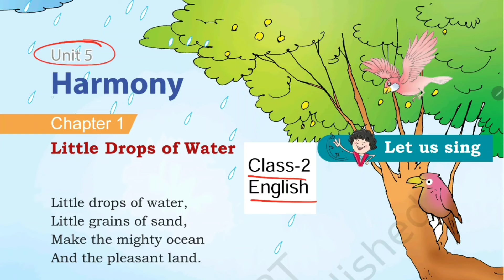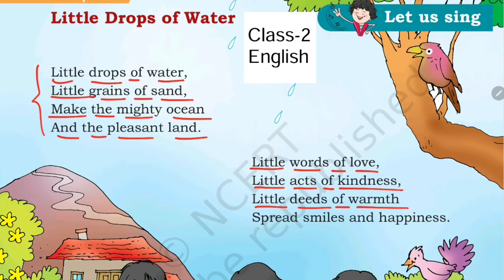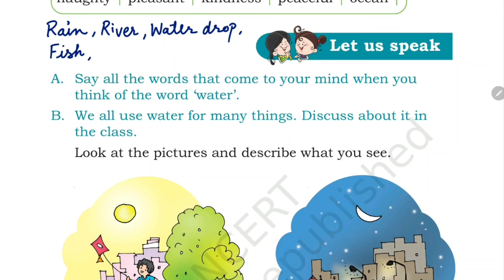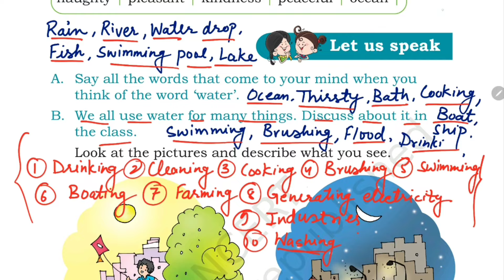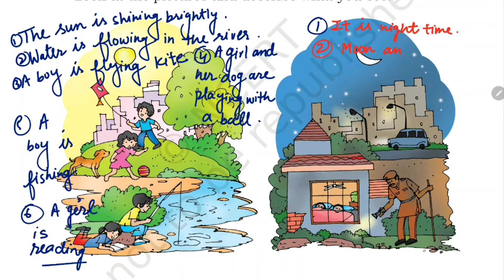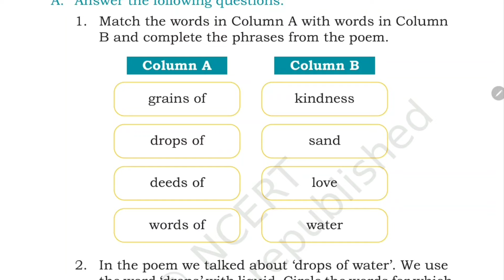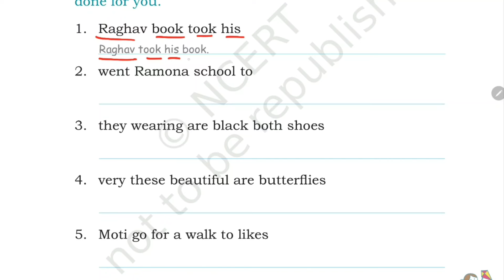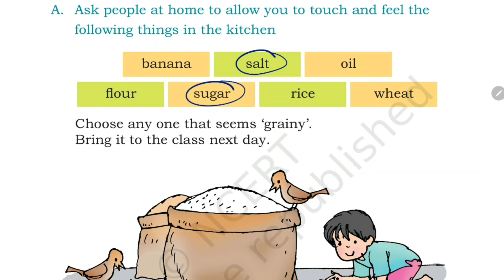Little Drops of Water / Class-2 English NCERT Book Mridang Unit-5 Chapter-1 Reading/Question Answers